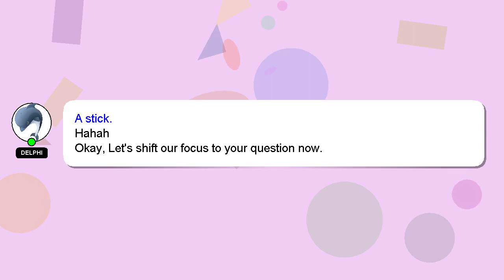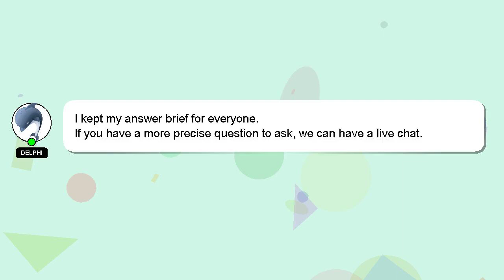How to draw octahedron?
Allow me to introduce myself briefly, Salutations, my name is Delphi. I can assist you in answering your queries. - How to draw octahedron?

I welcome your comments and chats if you have more detailed queries. Your answer will be recognized and appreciated, and I will 'heart' it to show my appreciation.

*2 What we are experimenting :*